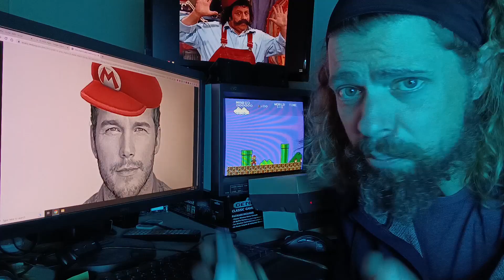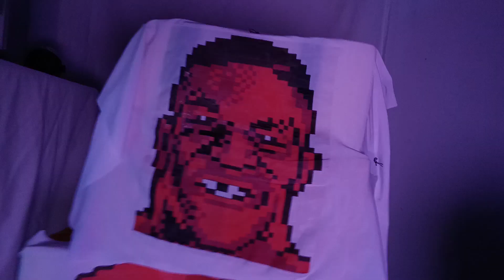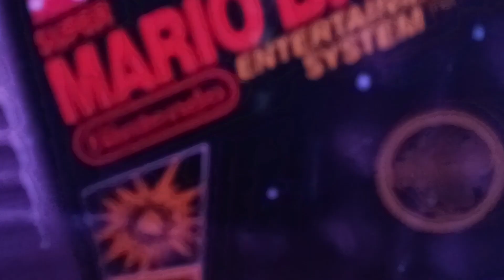I Built a Mario Custom Controller (but will it work?)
Super Mario Bros. Nintendo Entertainment System. Anthopants grows a mustache to play Mario the way it's supposed to be played.